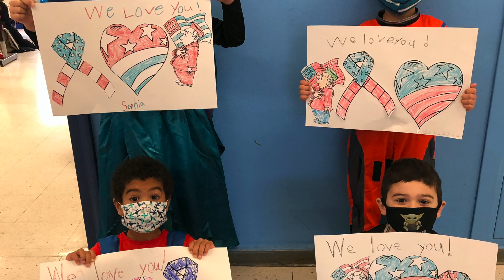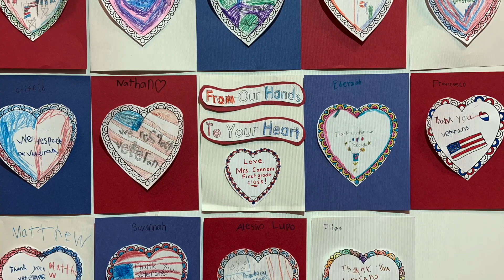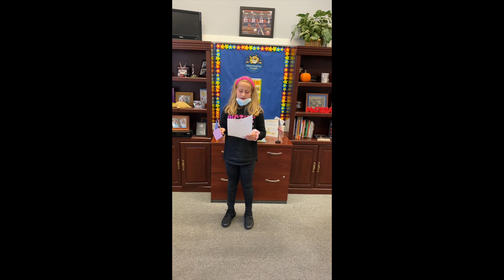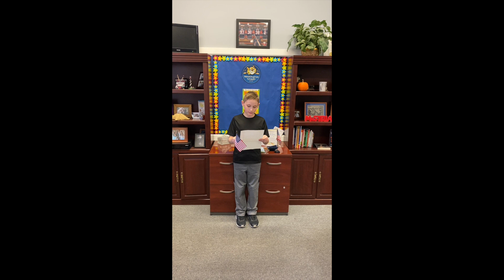AMorningofHonor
Our annual tribute to our local Veterans at WSS!  A Morning of Honor, A Lifetime of Gratitude!
Thank you to all of our Veterans for defending our country and preserving our freedoms!